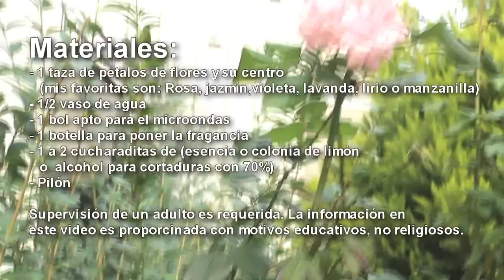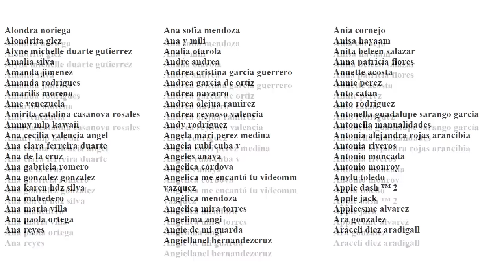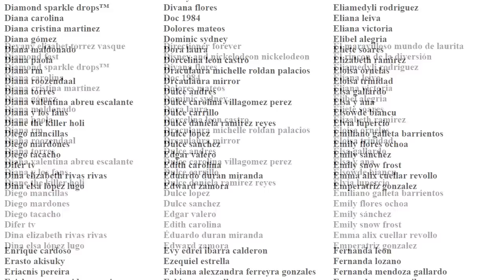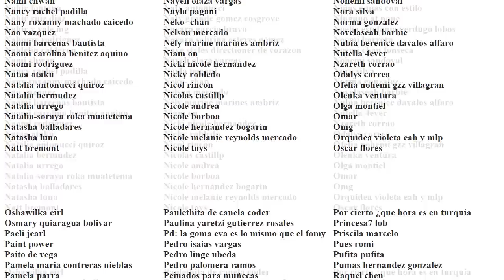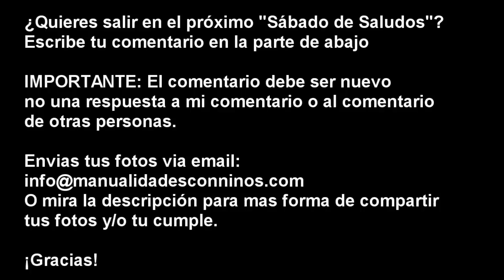DIY | Haz PERFUME CASERO, floral, sencillo con base de agua - Manualidades super fáciles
En este episodio te muestro como hacer un perfume floral sencillo con base de agua . Para las flores te recomiendoestas flores que talvez ya estan en tu jardin: rosas, jazmines, violetas, lavanda, lirios o manzanilla, estoy utilizando rosas, porque eso es lo que está disponible en mi área en este momento. Cuanto más se quede la fragancia en la botella mas potente sera la fragancia. En Turquía, es una importante tradición el ofrecer esencia o colonia de rosas o limón durante las visitas de familiares, vecinos y amigos,  usualmente se  ofrece colonia en las manos y luego damos  dulces o chocolates. Esto es  una parte esencial de la hospitalidad Turca. Yo he creado esta esencia con un olor muy delicado, con el proposito de ofrecerla a las personas que nos visitan y como aromatizador. Este no es un perfume muy potente como los perfumes de aceite  y utilizado en la piel de una persona este aroma durará sólo unas pocas horas, pero si quieres que yo haga un perfume mas complejo y potente  déjame saber en los comentarios de abajo si le gustaría que te muestre cómo hacerlo facilmente.

XOXOXO,
Merve